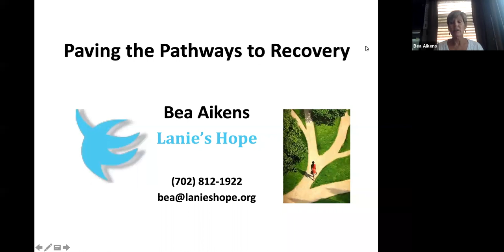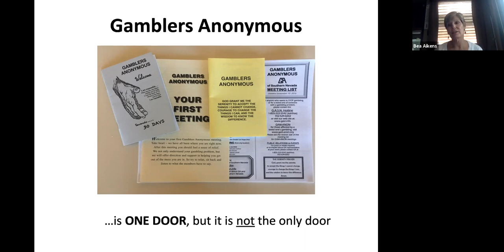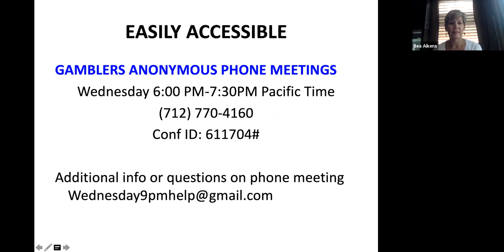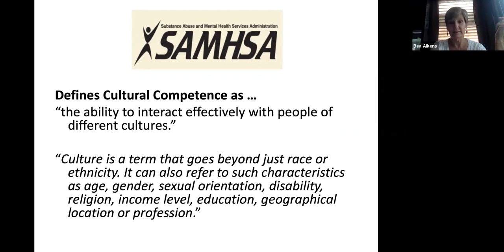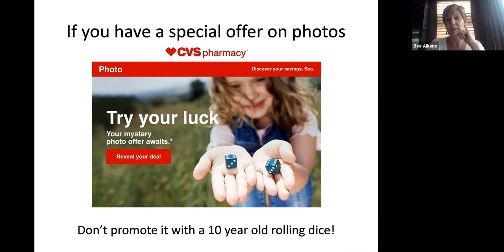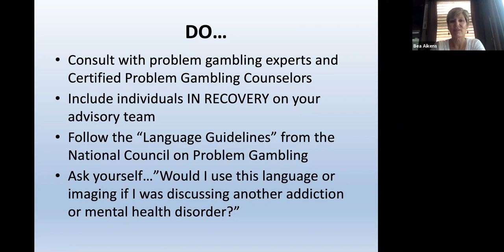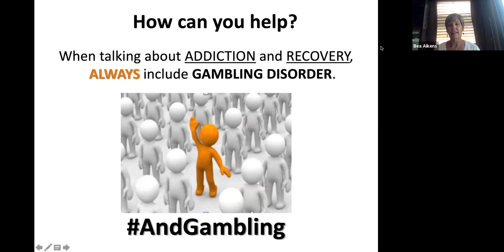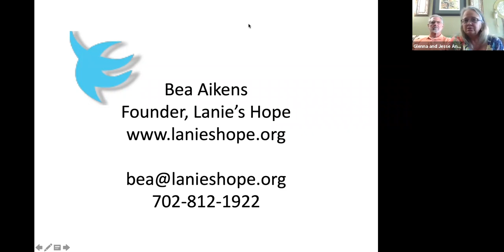Problem Gambling Workshop August 6, 2021